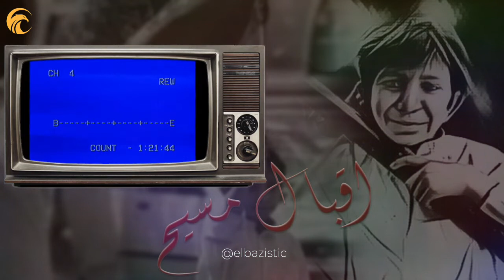Who was Iqbal Masih? | Full Documentary In Urdu/Hindi | Elbazistic